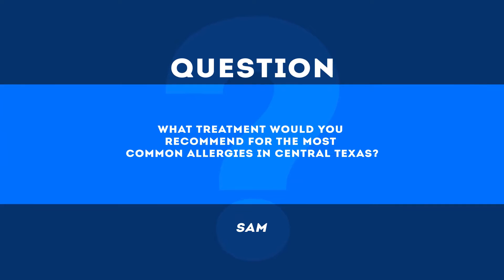best allergy medicine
To learn how to quickly get relief from your allergies or hay fever and the best allergy medicine:
Available for instant download
Many of us are faced with allergies and hay fever with each passing year and they only seem to be getting worse. Scientists are mystified by this rapid growth of allergies among the developed world like the USA, UK and Canada – growing at nearly epidemic levels. Why are so many people suffering from allergies and hay fever – medically termed allergic rhinitis – and why is this condition expanding so quickly? Furthermore, what causes allergic rhinitis? And most importantly, can we do anything to reverse this condition? Drawing from hundreds of scientific studies and research papers along with a background in alternative therapies, we finally uncover the mysteries surrounding allergic rhinitis and the best allergy medicine. This is all learned in "Allergies and Hay Fever Resolved Review"
After defining the physiology of the condition and the host of allergens that can cause it, we unveil the underlying causes of hay fever and allergies with precision and clarity. Safe and practical natural strategies to reverse allergic rhinitis and its underlying issues are described in great detail. These include inexpensive solutions that come with significant clinical evidence, along with applications that health professionals can employ in their practices. Whether health providers, allergy sufferers or their families, this book (available for instant download) is a necessary reference for those wishing to solve the riddle of allergic rhinitis and the best allergy medicine.
To learn how to quickly get relief from your allergies or hay fever: